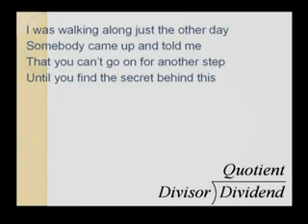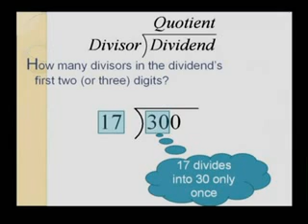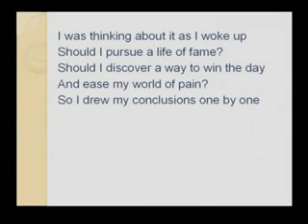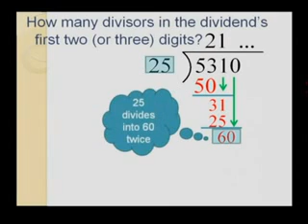Original Math Song Long Division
TeacherTube User: Rhythmetric

Long Division